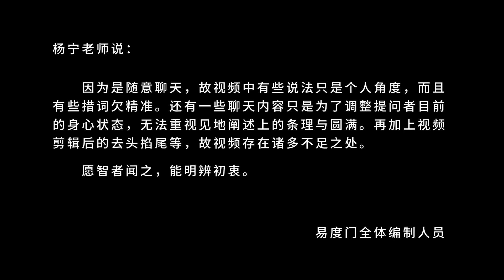我们困在哪里了 易度门 聊天室汇辑2017年10月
我们困在哪里了
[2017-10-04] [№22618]